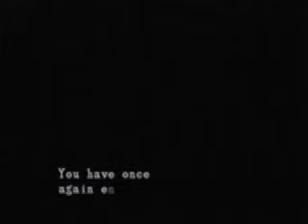Let's Play Resident Evil (Part 10)- My Snake is Fight!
And here it is folks, we finally get a piece of the action! GIANT SNAKES! SERUM! CRESTS!